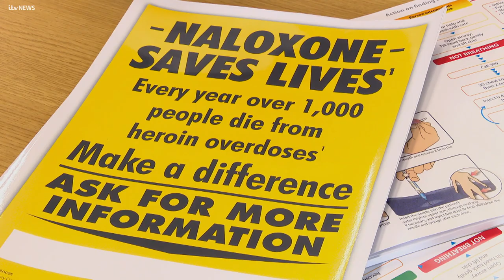Overdose reversing drug to be given in custody suites | ITV News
Durham Police is the first force in the UK to be given pioneering training in how to administer life-saving drugs to detainees who have overdosed.

Currently, staff wait for help to arrive - but now officers can immediately inject those in need with Naloxone.

Kris Jepson had exclusive access to the training course.